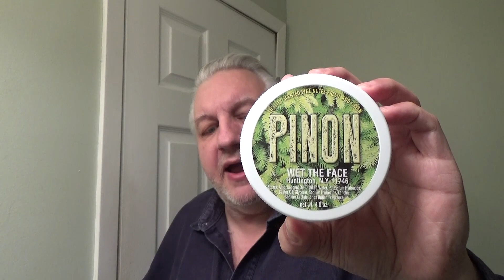Happy Holidays From Wet The Face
We would like to thank everyone for watching and to wish you the very best in 2020 and hope the new year brings you and your loved ones everything special it has to offer. If you go out this New Year remember this.. always be safe, be smart, and think twice.

Don Youngner
Wet The Face